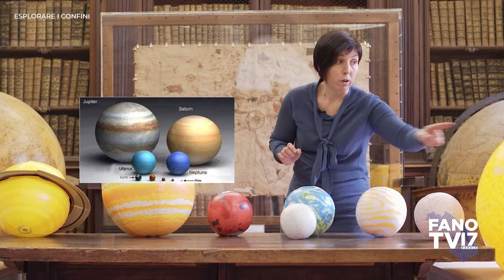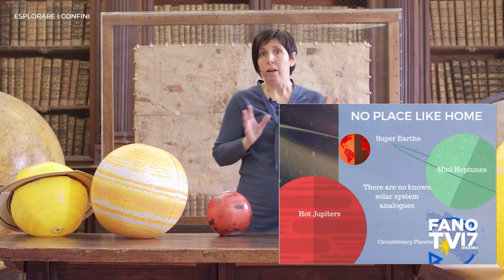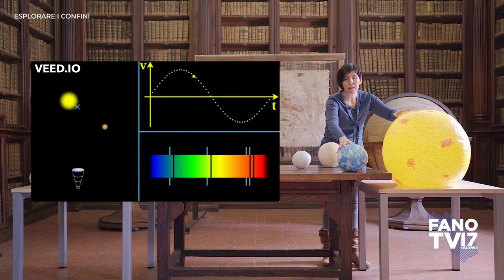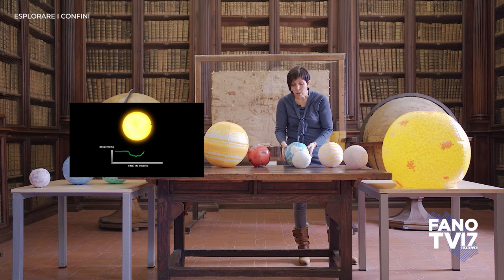02 - ESPLORARE I CONFINI - Infiniti soli, infiniti mondi